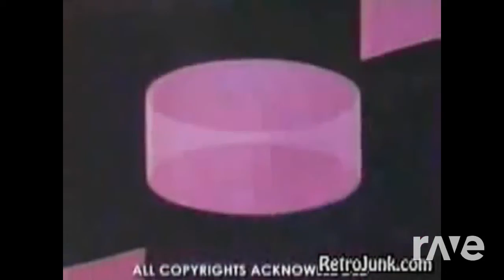Motion Logos Demo Circa 19891990 - Yet Another Edit Of The Retro & Ptvhistoryproject | RaveDj